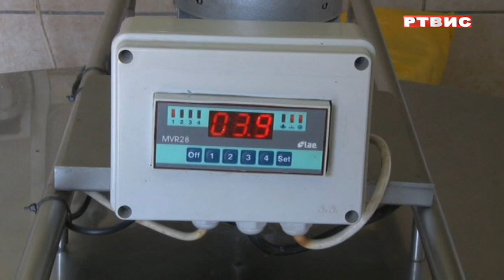"SEOSKIM SOKACIMA", MLJEKARSTVO VITOMIRA VITOMIRA, RTVIS, 2.5.2022.